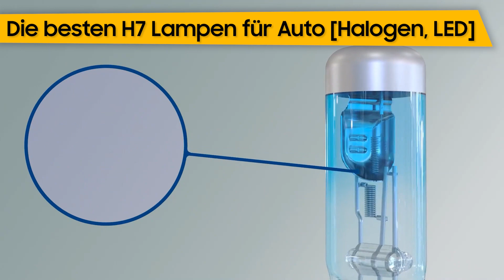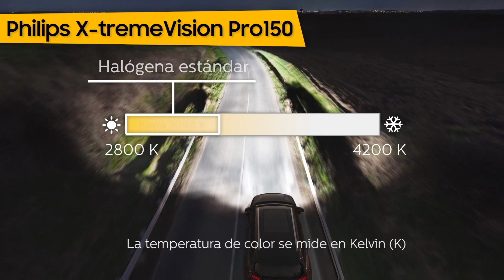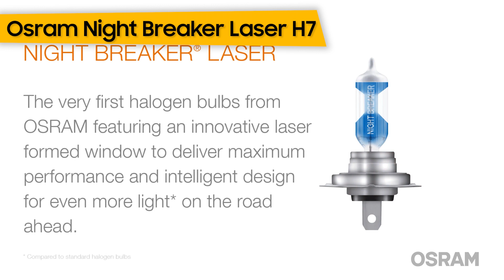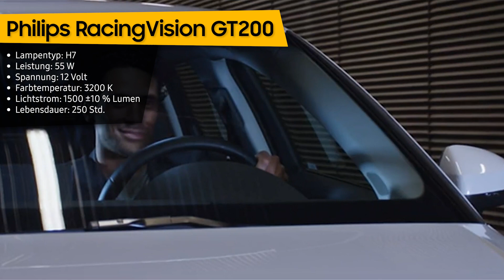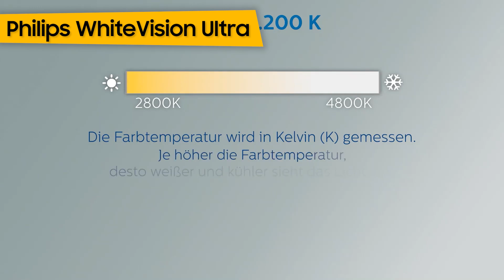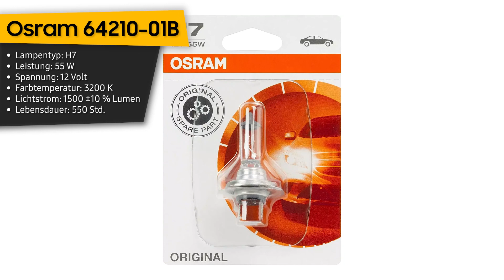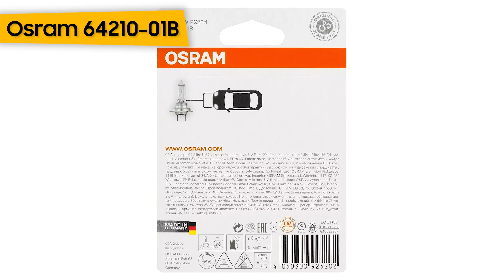TOP–7. Die besten H7 Lampen für Auto [Halogen, LED]. Test & Vergleich 2023 | Deutsch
Philips X-tremeVision Pro150